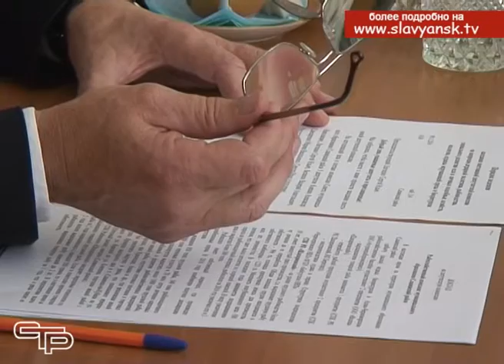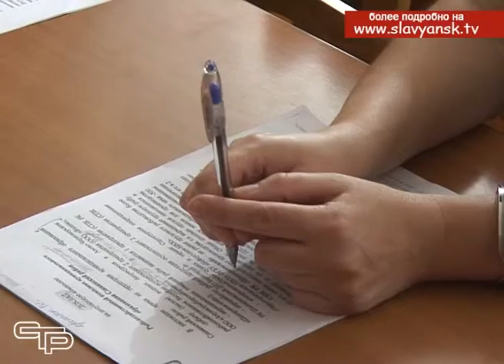Как строят свою работу депутатские комиссии